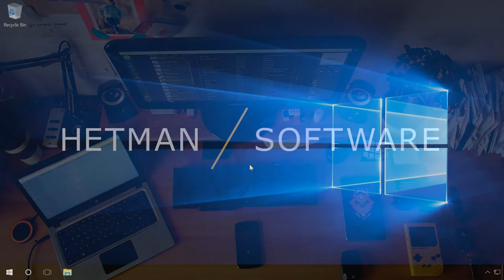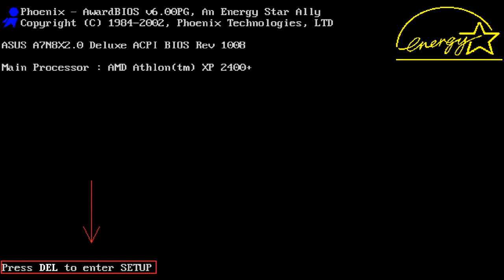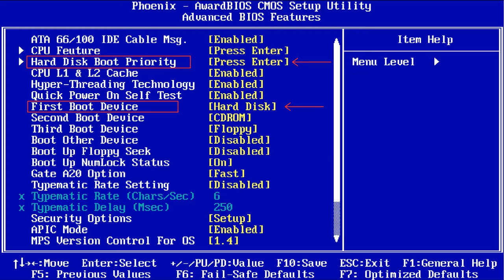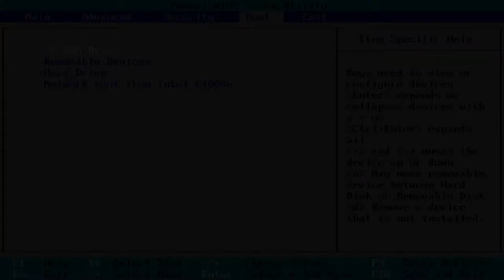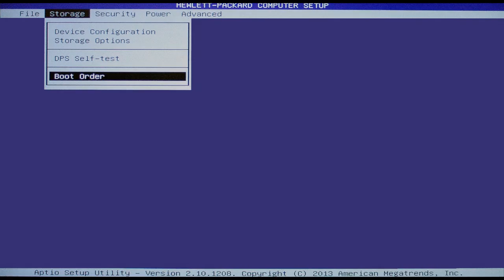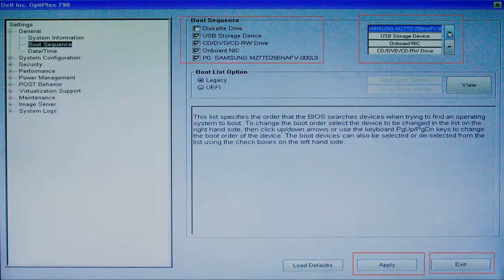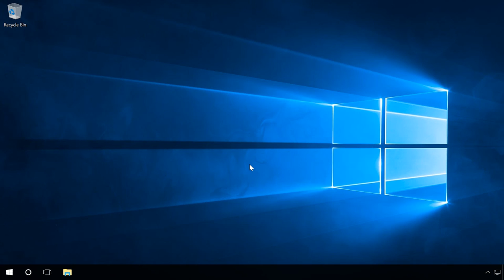How to Enter BIOS or UEFI in a Computer or Laptop and Boot from a Flash Drive or a CD, DVD 💽🛠️💻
👍 Watch how to enter BIOS or UEFI in a computer or laptop, and how to make them boot from a flash drive or a CD/DVD. BIOS is a set of microcode that allows you to adjust items of your system unit, as well as set the boot sequence from CD/DVD or a flash drive in order to install an operating system. UEFI is a modern version of BIOS that has a graphic interface.

Creating a Bootable USB Drive to Install Windows 10, 8 or 7

Content:
0:00 - Intro;
0:14 - What are BIOS and UEFI and how do I enter them?
1:24 - Award (Phoenix-Award) BIOS
3:29 - AMI (American Megatrends) BIOS
4:57 - UEFI BIOS

Hotkeys to enter the BIOS:
• Acer (Aspire, Power, Veriton, Extensa, Ferrari, TravelMate, Altos) – Del or F1;
• Acer (Altos 600 Server) – Ctrl+Alt+Esc or F1;
• Acer (Older PC) – F1 or Ctrl+Alt+Esc;
• ABIT – Del;
• ASUS – Del;
• AMI (American Megatrends AMIBIOS, AMI BIOS) – Del;
• AMI (American Megatrends AMIBIOS, AMI BIOS) Old Version – F1 or F2;
• ASRock – Del or F2;
• Award BIOS (AwardBIOS) – Del;
• Award BIOS(AwardBIOS) Old Version – Ctrl+Alt+Esc;
• BIOSTAR – Del;
• Compaq (Presario, Prolinea, Deskpro, Systempro, Portable) – F10;
• Compaq (Older Computers) – F1, F2, F10, or Del;
• Chaintech – Del;
• Cybermax – Esc;
• Dell (XPS, Dimension, Inspiron, Latitude. OptiPlex, Precision, Vostro) – F2;
• Dell (Older 486 Models) – Ctrl+Alt+Enter;
• Dell Dimension L566cx System – Del;
• Dell (Older Laptop Models) – Fn+Esc or Fn+F1;
• Dell (Some Models) – Reset 2 times;
• ECS (Elitegroup) – Del or F1;
• eMachines (eMonster, eTower, eOne, S-Series, T-Series) – Del or Tab;
• eMachine (Some Older Computers) – F2;
• Fujitsu (LifeBook, Esprimo, Amilo, Tablet, DeskPower) – F2;
• Gateway Using Phoenix BIOS (DX, FX, One, GM, GT, GX, Profile, Astro) – F1;
• GIGABYTE – Del;
• Hewlett-Parkard (HP Pavilion, TouchSmart, Vectra, OmniBook, Tablet)– F1;
• Hewlett-Parkard (HP Alternative) – F2 or Esc;
• Hewlett-Parkard (HP) Tablet PC – F10 or F12;
• IBM ThinkPad using Phoenix BIOS – Ctrl+Alt+F11;
• IBM (Older Computers or Notebooks) – F2;
• Intel – F2;
• Lenovo (ThinkPad, IdeaPad, 3000 Series, ThinkCentre, ThinkStation) –F1 or F2;
• Lenovo (Older Products) – Ctrl+Alt+F3, Ctrl+Alt+Ins or Fn+F1;
• MSI (Micro-Star) – Del;
• Micron (MPC Computers ClientPro, TransPort) – Del or F1, F2;
• Microid Research MR BIOS – F1;
• NEC (PowerMate, Versa, W-Series) – F2;
• Packard Bell (8900 Series, 9000 Series, Pulsar, Platinum, EasyNote, imedia, iextreme) – Del or F1, F2;
• Phoenix BIOS (Phoenix-Award BIOS) – Del;
• Phoenix BIOS (Phoenix-Award BIOS) Old Version – Ctrl+Alt+S, Ctrl+Alt+Esc, Ctrl+Alt+Ins or Ctrl+S;
• Sharp (Notebook Laptops, Actius UltraLite) – F2;
• Samsung – F2;
• Sony (VAIO, PCG-Series, VGN-Series) – F1,F2 or F3;
• Sony Vaio 320 Series – F2;
• Toshiba (Portégé, Satellite, Tecra) – Esc;
• Toshiba (Portégé, Satellite, Tecra with Phoenix BIOS) – F1;
• Zenith, Phoenix – Ctrl+Alt+Ins;